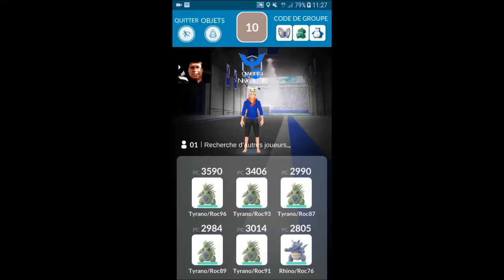Pokemon go fr #172 Spéciale raids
Aujourd'hui je vous propose un raid Tenefix et Ho-Oh